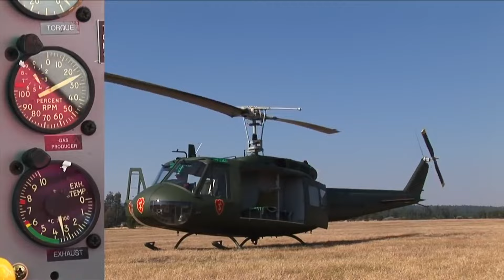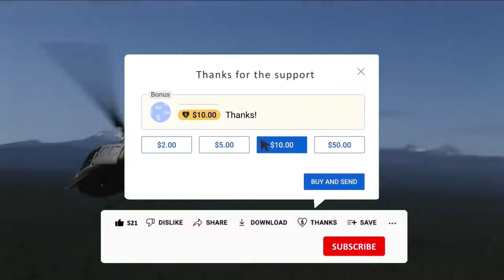LA POLICIA DE COLOMBIA RETIRA SUS UH-1H HUEY II - ¿POSIBLES REEMPLAZOS?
¿Cuál podría ser el posible reemplazo de los UH-1H Huey de la Policía?

🔓 Desbloquea ventajas exclusivas en este canal mientras apoyas mi trabajo 💯

⬇️​ MIRA MIS PODCAST⬇️​